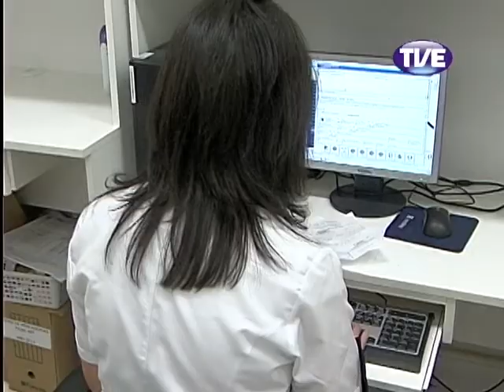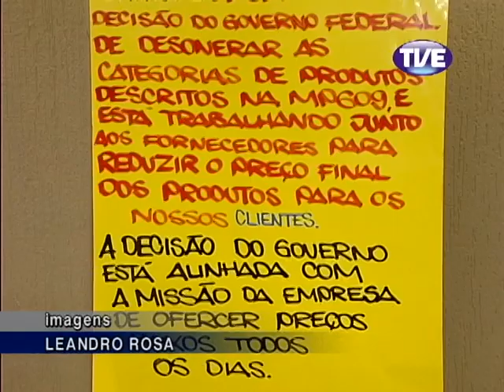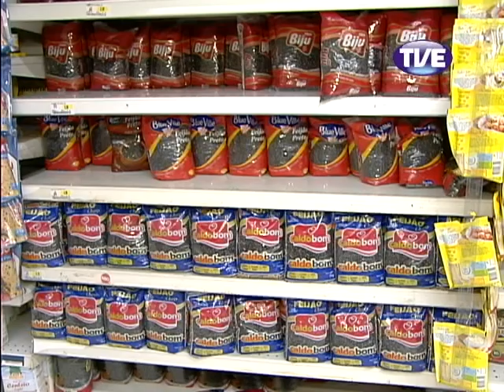Jornal TVE 1 Edição 18/04/2013